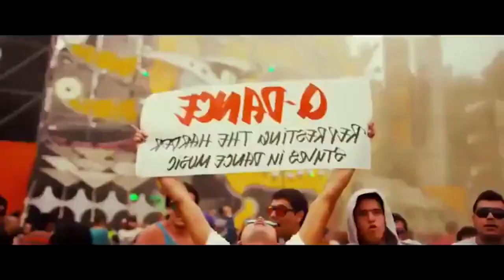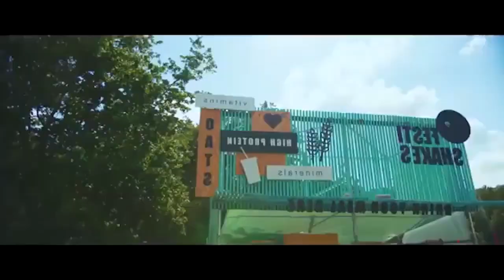Dario wonders savege love tour wonders remix audio ft Jason Derulo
Here you will find the trendy hands up techno sound of the scene. From hypnotic beats to high-energy tracks - we present you with a diverse selection of techno music. Discover new artists, enjoy live sets, and be inspired by the latest trends. Immerse yourself in the world of techno and let yourself be carried away by our carefully curated playlist. Let's Techno together!

Willkommen zu unserem YouTube-Kanal! Hier findest du den angesagten Hands Up Techno-Sound der Szene. Von hypnotischen Beats bis hin zu energiegeladenen Tracks -Entdecke neue Künstler, genieße Live-Sets und lass dich von den neuesten Trends inspirieren. Tauche ein in die Welt des Techno und lass dich von unserer sorgfältig kuratierten Playlist mitreißen. Let's Techno together!